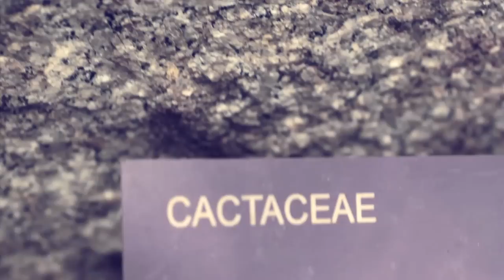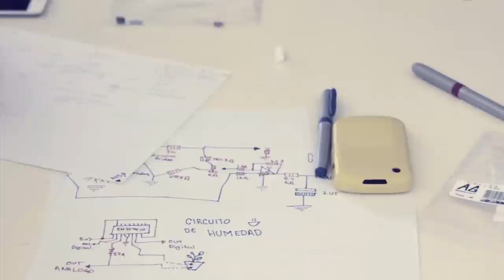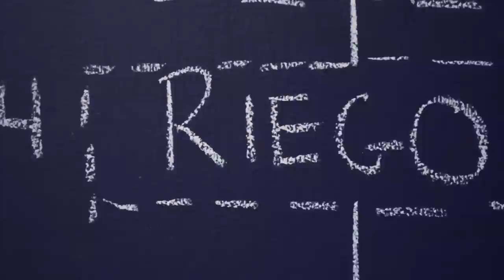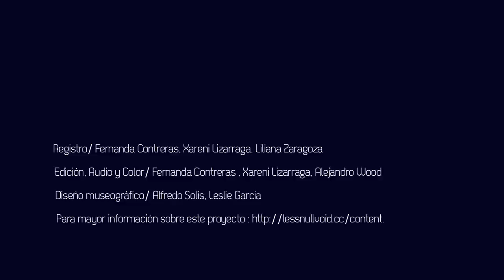Memoria del taller _ Pulsu(m) Plantae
Más información:
biofeedback + plantas